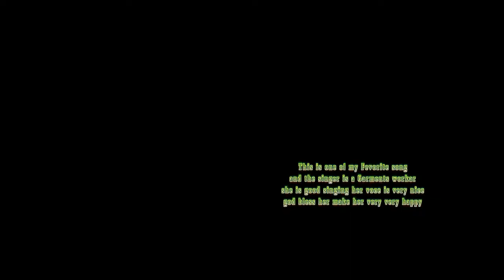Garments worker but singing was very nice,বাংলাদেশি গার্মেন্টস শ্রমিক দারুন কণ্ঠ,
This is one of the very nice song,she singing very nicely,she is a Garments worker,but god give her nice voice,
Dear Valuable Viewers Welcome to my Channel,please stay with mrd media bd and support us to make more Entertainment for you all,we will try to our best to make you Happy All time,Please Subscribe to our Channel and like comment shear our video,If are like our video's then our trying will be Successful,Thank you very much for watching our video's,